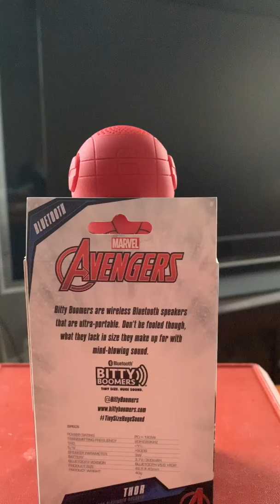February 19, 2020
Iron man bitty boomer - Bluetooth speakers